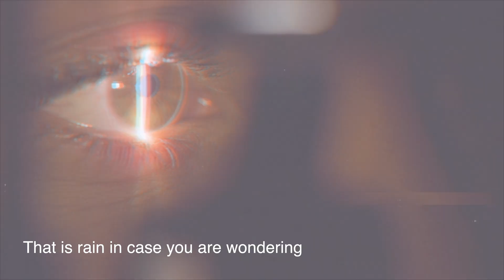Conjunctival Concretions. What are they? Eye Dr Explains.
In this video I discuss the important aspects of conjunctival concretions. What are they? How do they cause symptoms? Treatment?

Reference for Intro audio: 'in that future bass by 7_keys'

Kanski's Clinical Ophthalmology (Core Ophthalmology Knowledge

1. All of the information provided across this platform is for informational and educational purposes only. The information is not intended for the diagnosis of diseases and should not be used in such a way.
2. Anyone suffering with medical symptoms should consult the appropriate healthcare professional. This channel does not and should not be used as a substitute to visiting your healthcare professional. Your healthcare professional is the best person to examine, investigate, diagnosis and manage any clinical conditions. Do not delay seeking professional medical advice due to something you have come across on this platform.
3. Please note, I do not and cannot provide specific medical advice for individual patients on this platform. Such an act would be wholly un-ethical and un-professional.
4. My role on this platform is as an educator. Nothing across this platform (i.e. content, comments etc) establishes a patient-clinician relationship.
5. Based on the content across this platform, this channel and the author disclaim any and all liability, to any party, in any form (i.e. direct, indirect, implied, punitive, incidental, consequential etc).